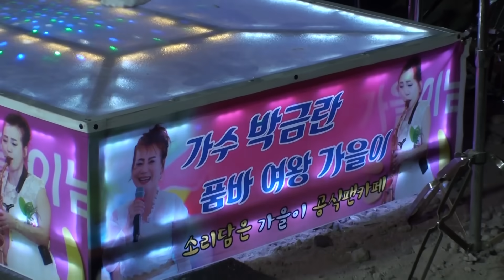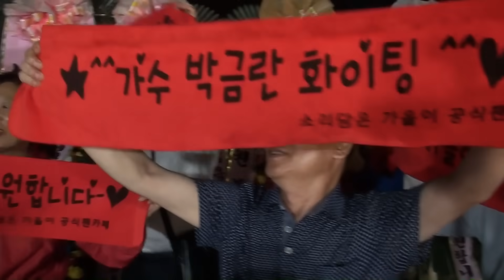가을이 품바, 탈수 증세에 긴급 수액 투여 6월8일@2018, 인천한마음축제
있을때 잘해 02:39
홍도야 울지마라 08:02
보약같은 친구 13:41
밤차 18:11
남자는 말합니다 23:44
미운 사내 28:35
추억의 소야곡 34:51
연모 40:40
님은 먼 곳에 45:20
조약돌 사랑 50:24
잘못된 만남(난타) 54:36
부초같은 인생 01:00:56
꽃바람 01:05:07
그집앞 01:09:56
아미새 01:15:12
사랑의 밧줄 01:19:49
하트하트 01:23:36
남자의 눈물 01:27:55
도련님 01:35:04
색소폰 연주 01:38:54
오라버니 01:48:57
나쁜 사람이야 01:52:35
가지마 01:56:10
아파트 01:59:48
보고싶은 여인 02:04:05
해바라기꽃 02:07:11
꽃잎사랑 02:11:19
그 여자의 마스카라 02:15:38
꽃길 02:20:25
인천한마음축제
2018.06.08 인천 부평구 십정동 558-7